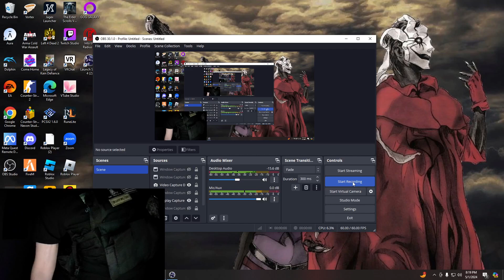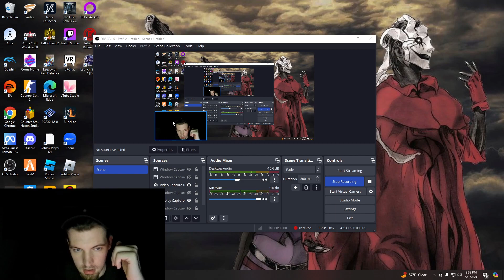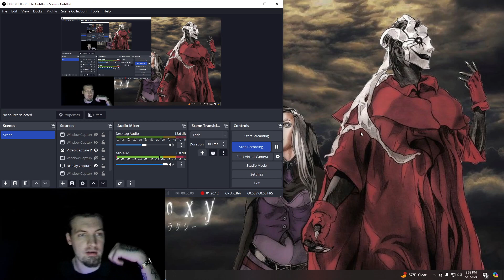SWAT 4 (PART 2) getting shot in the face and also saving lives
Today we play SWAT 4 and I dress for the part!